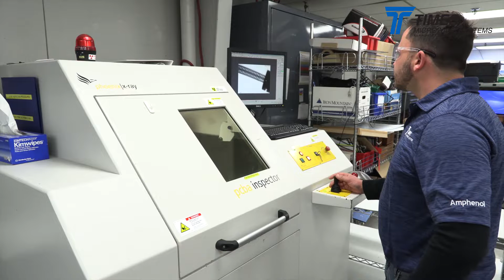Times Microwave Systems Company Overview